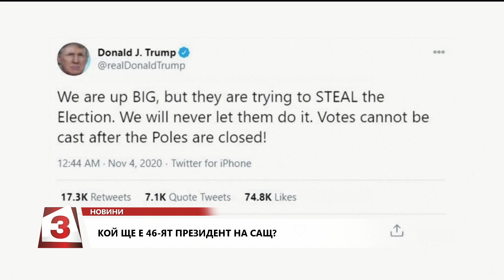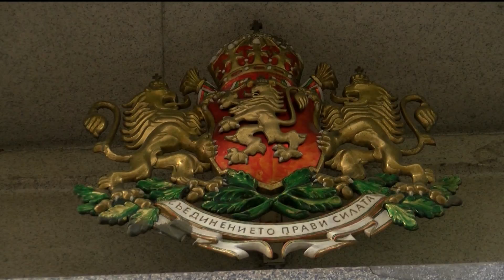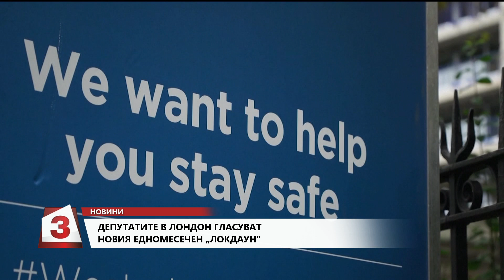Емисия новини на Канал 3 на 04.11.2020 г. от 14.00 часа